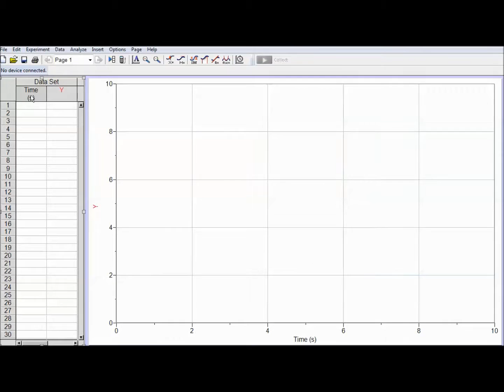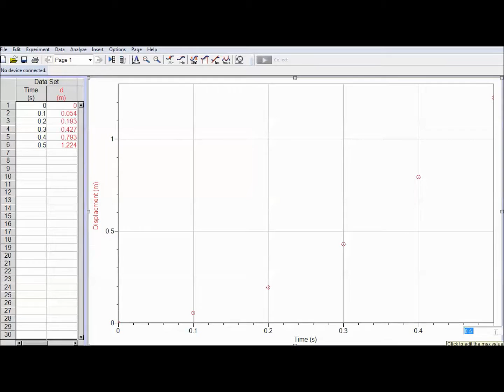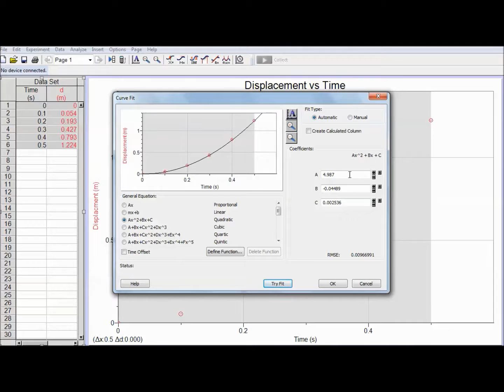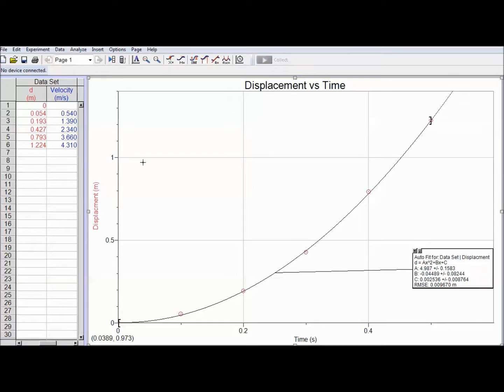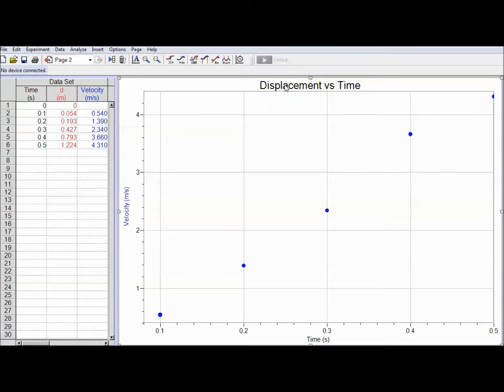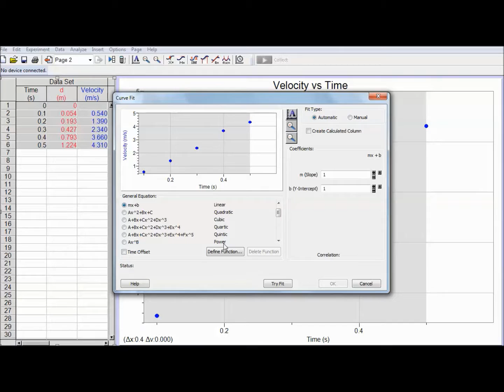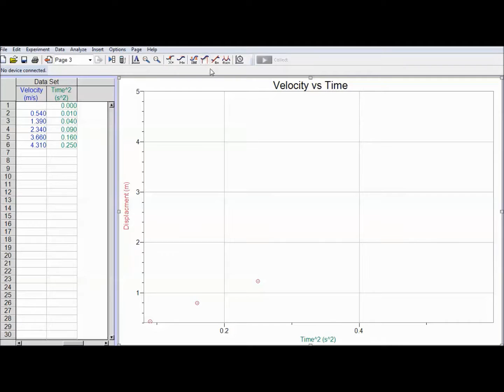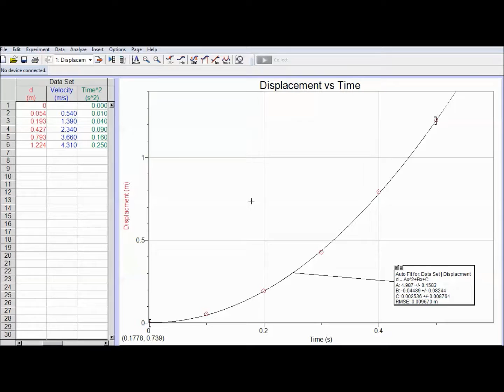Free Fall Logger Pro Analysis Academic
How to create graphs from data and use analysis tools of Logger Pro